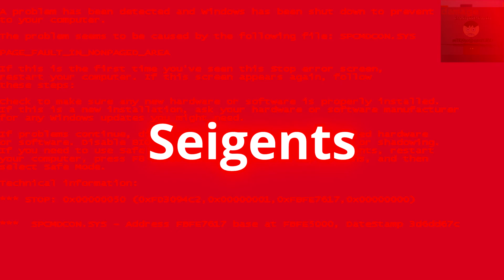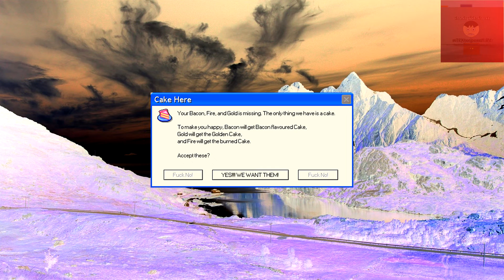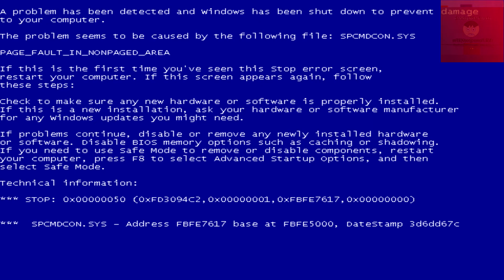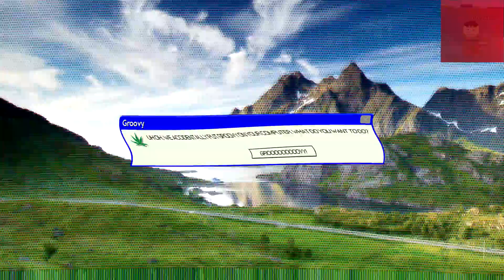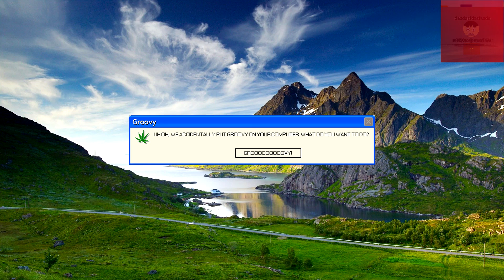A VERY GLITCHY AND SPOOKY HALLOWEEN | Seigents (Episode 12)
Welcome to nTEXTtospeech TV
The Home of nComedy Since 2013

Based on Thunderbirds101's Blue Screen of Death
It's Seigents! Episode 12!

Today's Episode: A VERY GLITCHY AND SPOOKY HALLOWEEN

In this episode, Microsoft Sam faces with the most failure Halloween Party of all (NOW IN MINECRAFT!) Zombies took over the party and that's fucked up. On the other hand, The News Studio is going fine with the Anchor wearing a freaking costume, A new Police Agency called The Meat Police, and Sam in The Land of N facing with the rules of the toilet. What's next? I don't fucking know! Just watch the damn video!

HAPPY HALL HLALL HAL GAK HAL GAL HAL HAL HAL--- HALLOWEEN EVERYONE! EVER EVER EVRE EVEEEEEEEEEEEEEEEEEEEEEEEEEEE- (Gliches)
Happy Halloween from us at nTEXTtospeech TVVVVVVVVVVVVVVVVVVVVVVVVVVVVVVVVVVVVVv- (crash)

nTEXTtospeech TV's Website!

nTEXTtospeech Fun Chat Discord Server!

Submit your Error Request here!

Submit your Background Request here!

Submit your Seigents Segment Request here!

Oh, and also my TTS Wikia!

Now, Enjoy the nComedy of nTEXTtospeech TV

-nTEXTtospeech